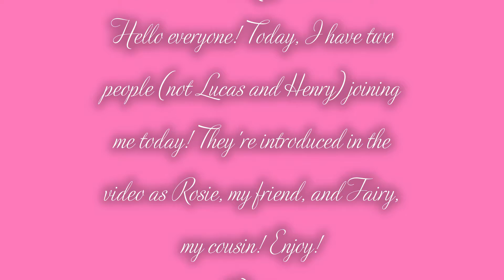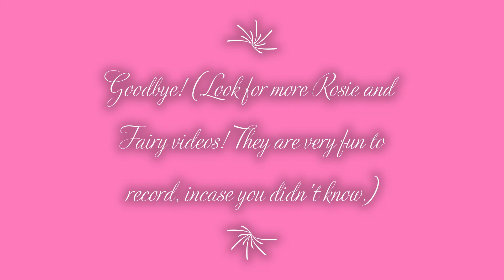Hole in the Wall Roblox Gameplay (With friends!!)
I thank Rosie and Fairy for playing with me!!